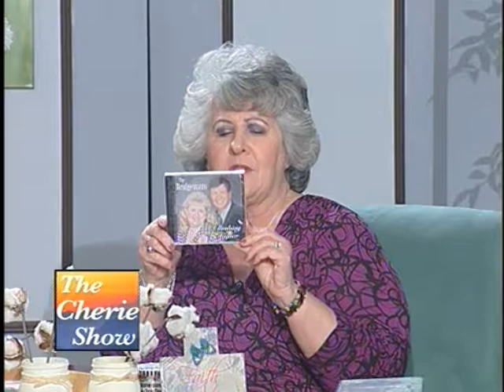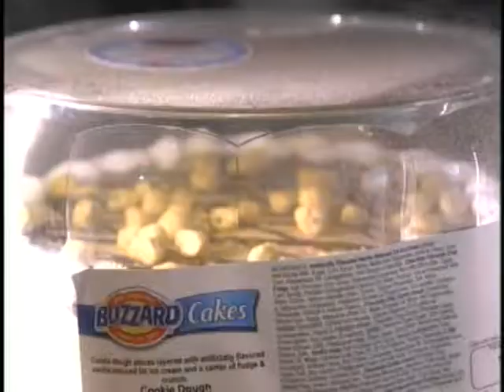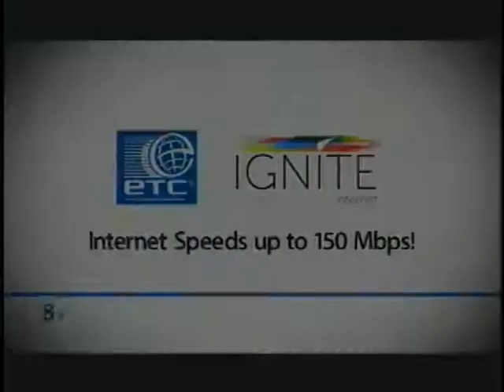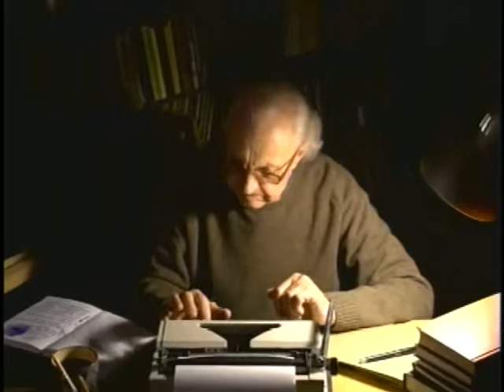Matt Dibler Resurrection Day written By Mark Dibler